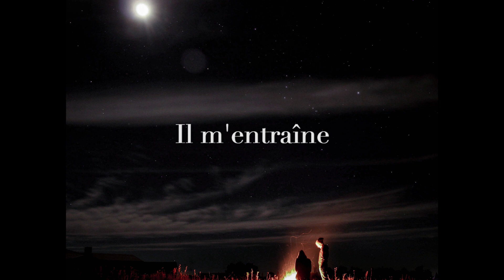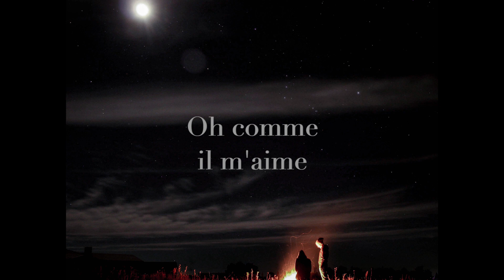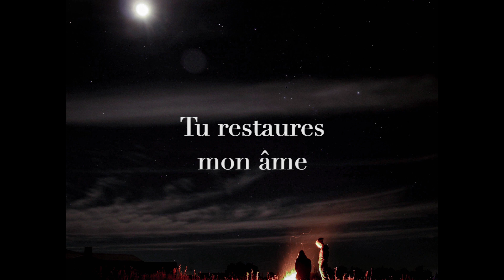L'Eternel Est Mon Berger - Chanson Avec Paroles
Compositeur: Dan Tendon
Arrangements: Dan Tendon et Nathan Yake
Producteur: QHOP Music
Studio d'enregistrement: HisMusicianPool
Mixage et Mastering: Nathan Yake
Vidéo: Mariana Leite
Photo: Ian Smith
Graphisme: Larissa Fernandez Carvalho